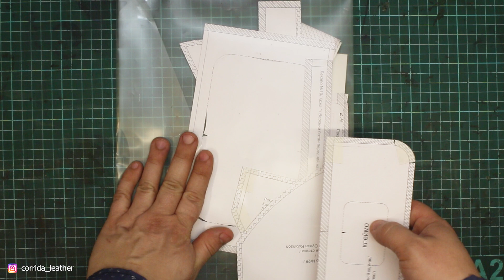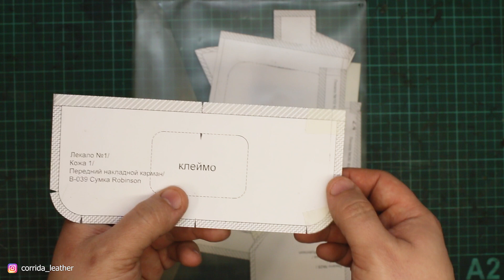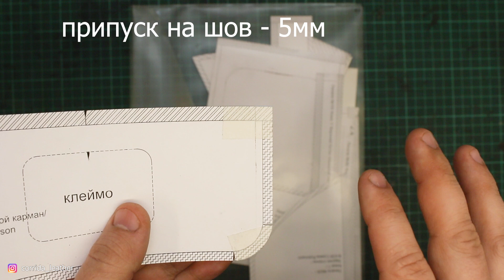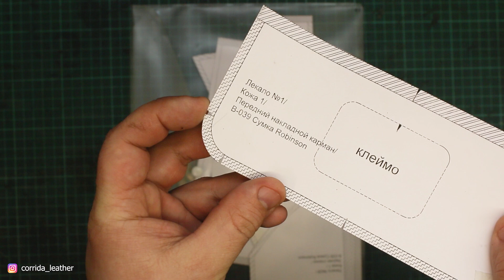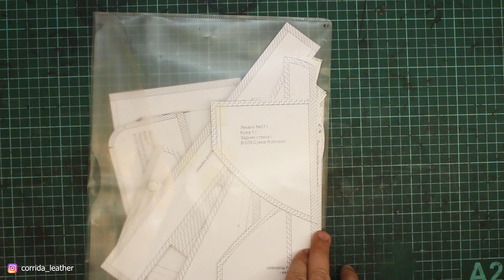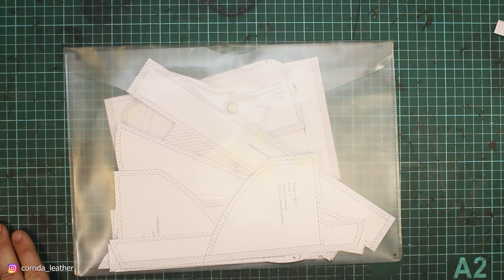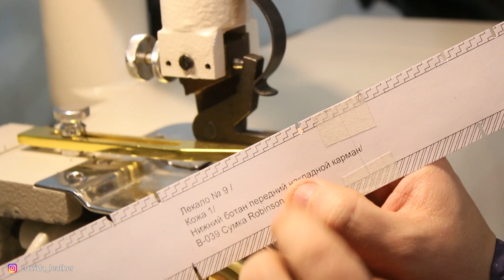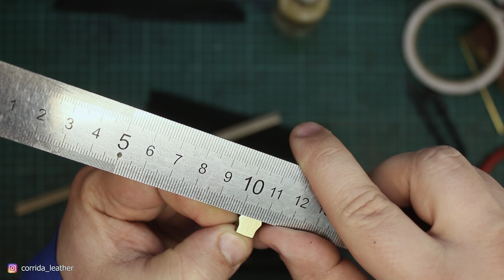МК сумка из кожи Robinson. Подробный мастер класс + выкройка в PDF.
2. Прибор для измерения толщины кожи
3. Шаблоны для вклеивания молний (6 размеров)
4. Инструмент для нанесения насечек
5. Стержень для разметки по коже (цвет - серебро, набор - 20 шт)
В этом видео я буду делать поясную сумку из натуральной кожи используя выкройку сумки pdf. В процессе изготовления кожаной сумки я покажу как подготовить детали для сборки, правильно собрать кожаную сумку на пояс.
МК сумка "Robinson" создан в основном для уже опытных кожевников и для тех кто любит делать вещи из кожи посложнее.
Для изготовления сумки "Robinson" мне понадобилось:
1. Кожа №1 флоттер, толщина 1,5мм - 24дм (чистый расход)
2. Кожа №2 крейзи хорс, толщина 1,5мм - 6дм (чистый расход)
3. Ткань подкладочная - 45дм
4. Изолон 2мм - 2,5дм
5. Клеевой спанбонд - 4 дм
6. Фастекс - 1шт
7. Регулировочная рамка - 1шт
8. Хольнитены - 2шт
9. Молния спиральная - 1,3м
10. Бегунки для молний - 7 шт
11. Грунт для уреза
12. Краска для уреза
13. Клей латексный
14. Скотч двухсторонний, ширина 5мм, 7мм

Предложения и комментарии приветствуются.
Поделитесь этим видео - это позволит продолжать развивать канал для вас.